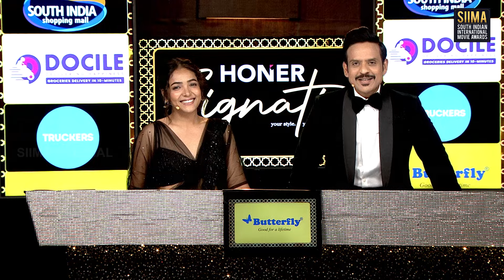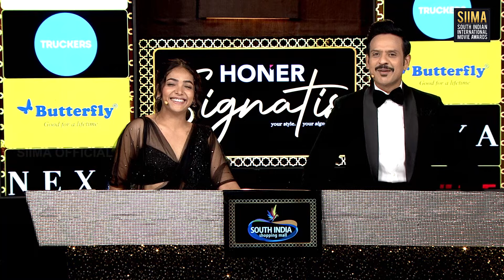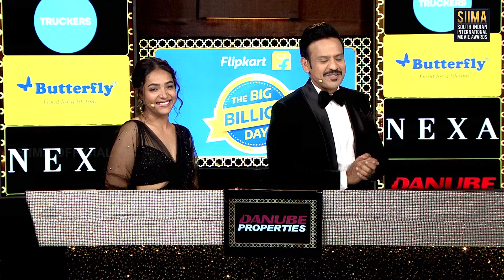Glamour and glitz shined brightly on the star-studded Kannada night | SIIMA Awards 2023